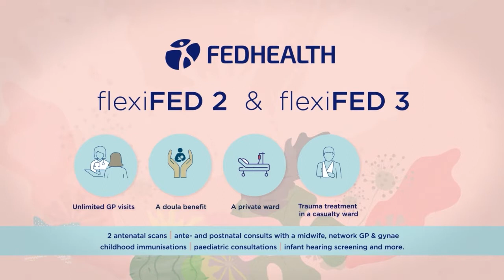Hormones, Weight Gain & More - a special broadcast on how hormones wor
Different hormones play different roles in different people at different stages of their lives. We brought together GP and Functional Medicine Practitioner Dr Grant Fourie and naturopathic endocrinologist Dr Melinda Wessels for an important unpacking of how hormones impact menopause, libido, endometriosis, depression and more.